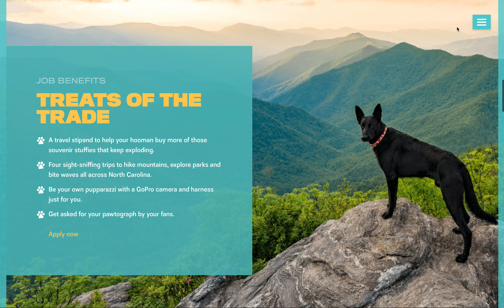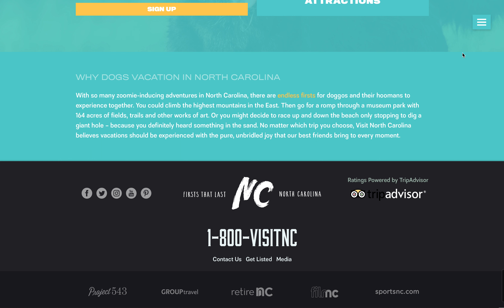Hiring the World's First Dog Travel Agent Website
This is the website developed to hire the World's First Dog Travel Agent for Visit North Carolina.